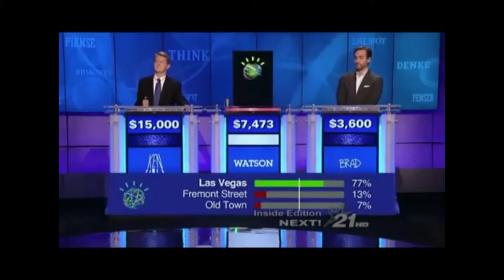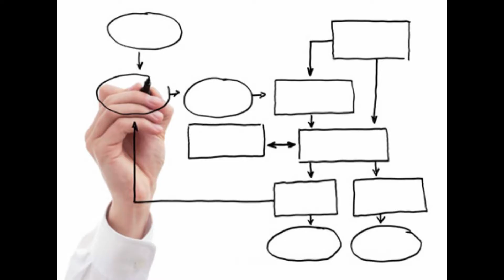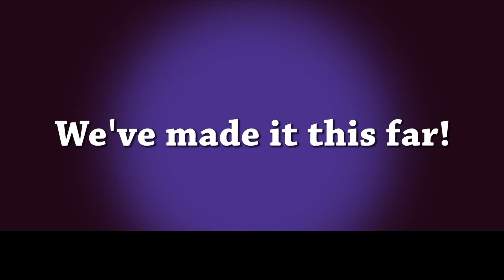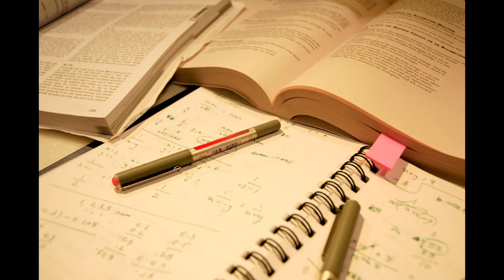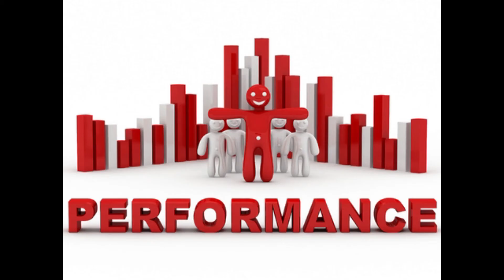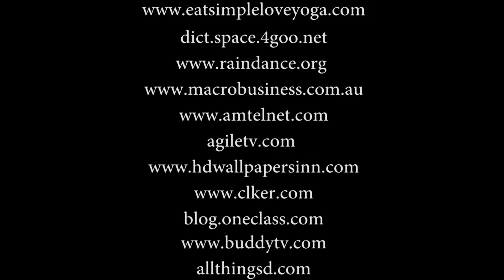Is the Internet making us stupid?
A video exploring whether or not the internet actually is degrading our society.